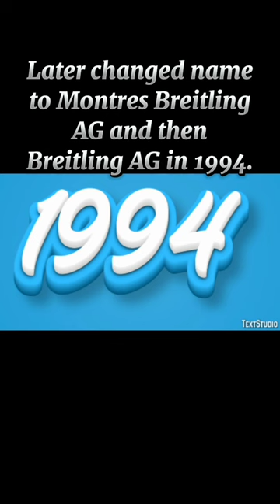Owner of The Breitling SA Watch.Co.Ltd / History of The Breitling SA Watch.Co.Ltd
In this short video, you will learn about

Breitling SA is a Swiss luxury watchmaker founded in 1884 in Saint-Imier, Switzerland, by Léon Breitling. The company is known for its precision-made chronometers designed for aviators and is based in Grenchen, Switzerland.

Breitling SA was founded in Saint-Imier by Léon Breitling in 1884. When Breitling died in 1914, the business passed to his son, Gaston, and then to his grandson, Willy, in 1935. Willy's children were not interested in pursuing the family business, so the Breitling factory in La Chaux de Fonds closed in December 1978. Willy, already in poor health, died in May 1979.

Ernst Schneider, owner of the Sicura Company in Grenchen, bought the Breitling name from the founding family in 1979. Production of watches moved to the Sicura factory, which later changed its name to Montres Breitling AG and then Breitling AG in 1994.

The Schneider family retained ownership until April 2017, when Ernst's son, Theodore Schneider, sold the majority stake (80%) in Breitling to CVC Capital Partners for $870 million. Schneider retained 20% control of Breitling until November 2018, when he sold these remaining 20% to CVC.

Music
Sugar & Brownie
By
Dharia